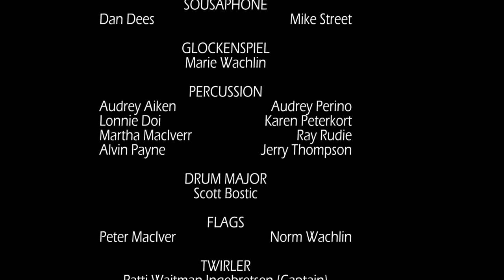Uptown Funk - The Beat Goes On Marching Band of Portland, Oregon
We're not gonna let a stinkin' pandemic stop us!  The Beat Goes On Marching Band, Portland's international award-winning all-adult marching band, created this virtual band edition of Bruno Mars's classic "Uptown Funk".